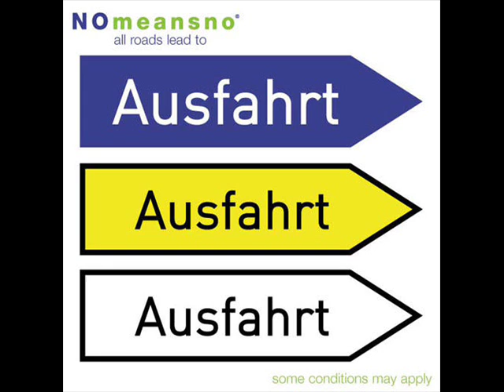NoMeansNo - All Roads Lead To Ausfahrt [2006, FULL ALBUM]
1. Wake Up 00:00
2. In Her Eyes 02:35
3. Mr. In Between 06:04
4. I See A Mansion In The Sky 09:20
5. Ashes 15:53
6. So Low 19:24
7. Faith 21:42
8. Heaven Is The Dust Beneath My Shoes 26:15
9. Mondo Nihilissimo 2000 33:34
10. The Hawk Killed The Punk 36:16
11. I'm Dreaming And I Can't Wake Up 39:12
12. 'Till I Die 43:09
13. Slugs Are Burning 46:44 - 49:43
14. The future is a past [untitled track] 50:10